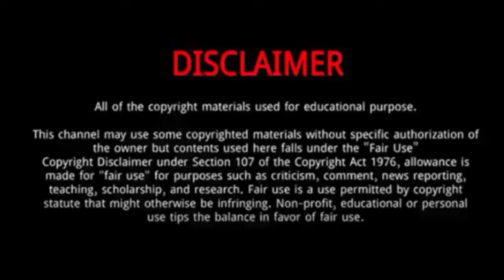Paris Olympics 2024 - Nathan Hales Wins Gold Medal in the men's trap shooting in Paris 2024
NATHAN HALES has won Team GB's third gold medal of the Paris 2024 Olympics, triumphing in the men's trap shooting final.
Hales smashed clay targets and an Olympic record as he scored 48 out of 50 hits in the final. That's five more than the previous Olympic best and one short of his own world record.
Hales had been neck-and-neck with China's Qi Ying, but Qi had to settle for silver after he missed four of his last 17 shots and Hales finished on a streak of 18 hits in a row.

Nathan Hales